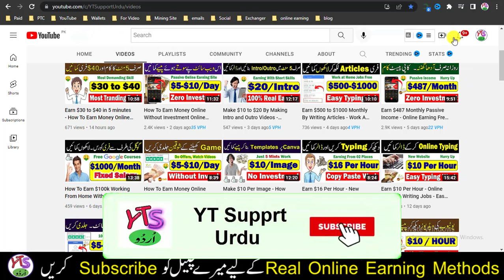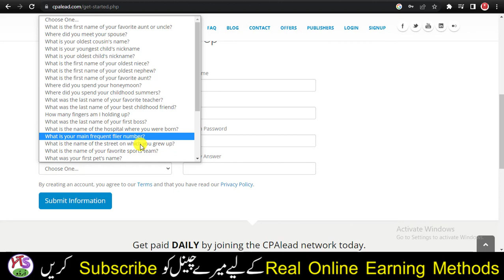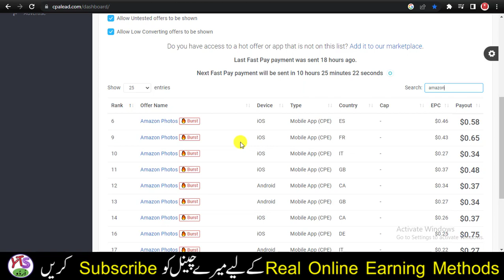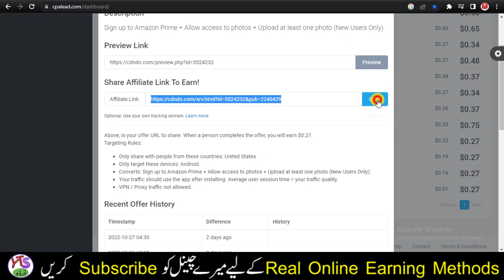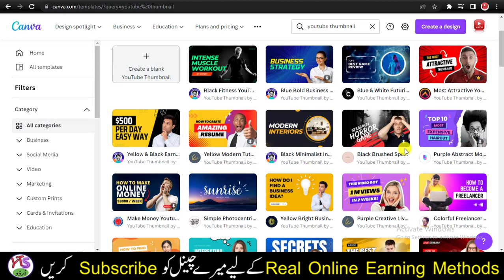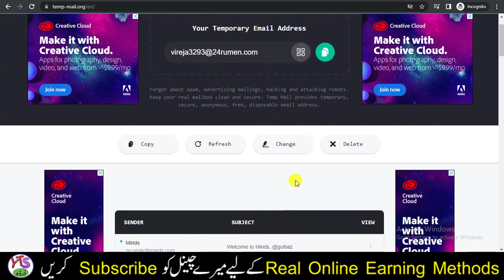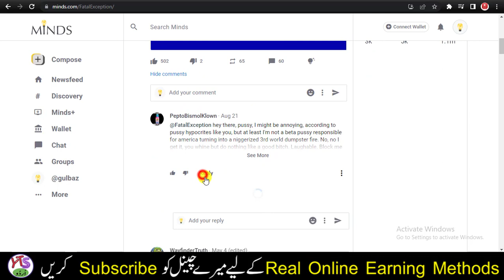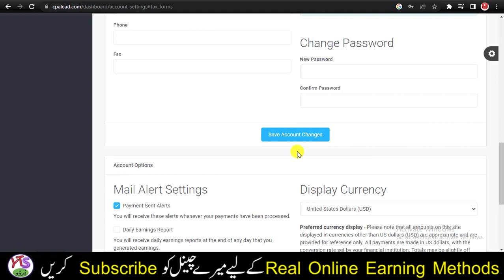Get Paid $200+ From CPA Offers with Free USA Traffic 100% Unique Method - Make Money Online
AoA! today in video Get Paid $200 From CPA Offers with Free USA Traffic 100% Unique Method Make Money Online 2022 in urdu cpalead online earning method with proof cpalead in urdu hindi. Click on Link given below: